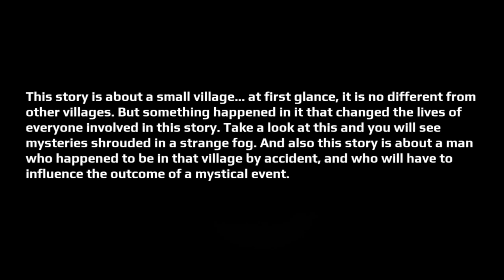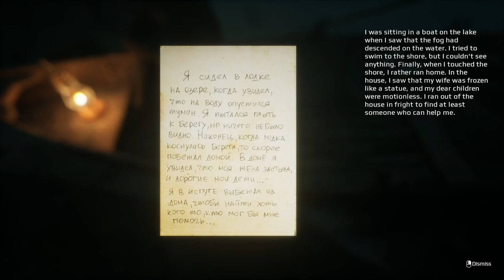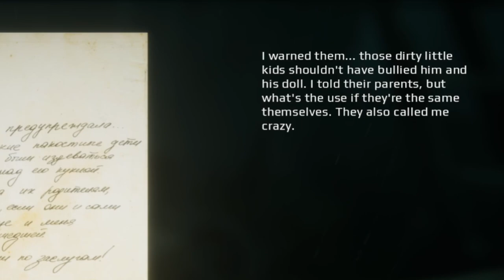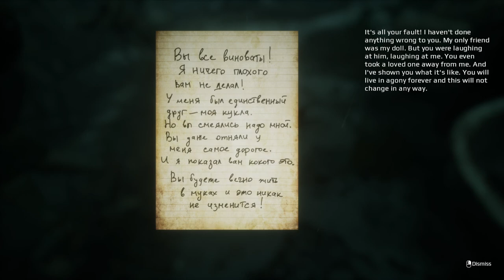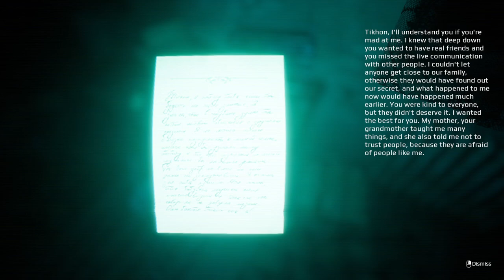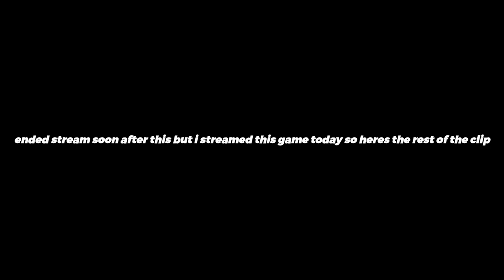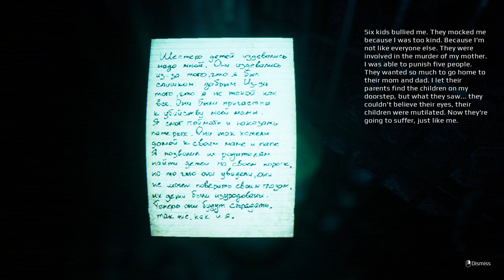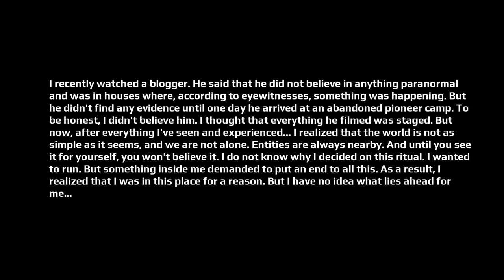SHE KIDNAPPED THE CHILDREN | I'm counting to six